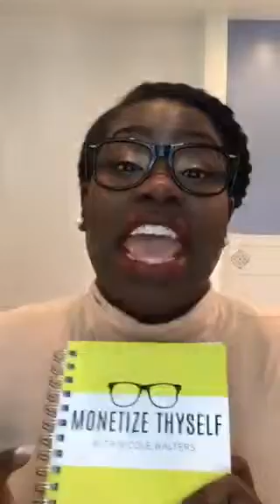Is Your Email Signature Doing It's Job?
Thanks to
Periscope By: @AlmostPractical

Get noticed!
Use hashtag podreplay in your Periscopes